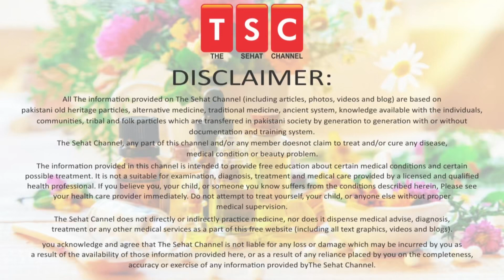Gallstones symptoms & homeopathic treatment | gallbladder stones symptoms & homeopathic medicine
5 Ways To Help Make Your Hair Stronger | Mazboot baal| मजबूत बाल by Adeel masnoor Urdu|Hindi